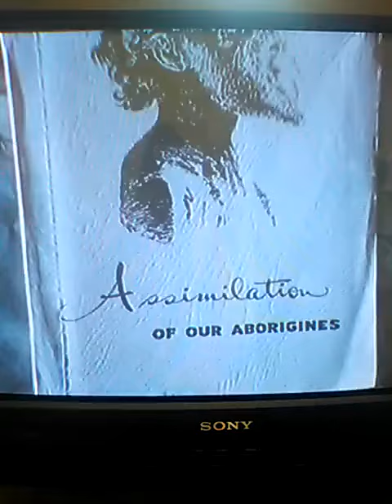How Natives can become citizens in White Australia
White Europeans invade Australia and genocide 40 million natives, and what's left of them have to "integrate" into white australia if they want to become australian citizens.